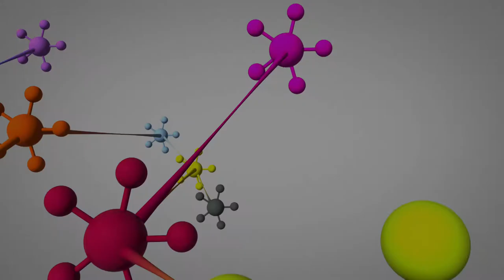God Speak: What Is Christmas To You?